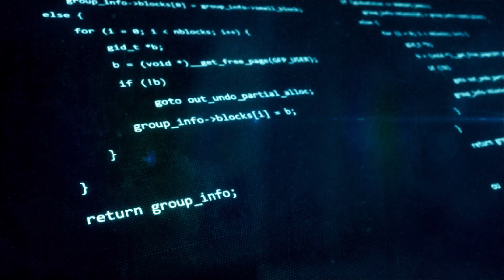Artificial Intelligence Creating a Code for Consciousness Trailer: Can AI learn right from wrong?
Humans can be replaced with AI systems, but can AI be taught the complexities of human morals- the simple difference between right & wrong? Find out in today’s ReleaseOfTheDay Artificial Intelligence: Creating a Code for Consciousness on DocuBay.